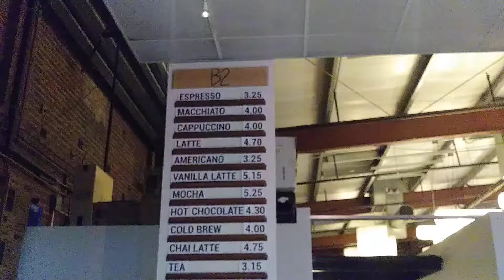B2 Coffee (Closed but Replaced) San Jose -Top Coffee Houses in SF Bay Area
Now Voyager Coffee in this location.  Second of two San Jose locations.

B2 Coffee
87 N. San Pedro Street

*Get cash back at over 2500 stores with Rakuten. $10 bonus when you sign up with this link and spend $25.

*Easily make professional videos that can bring traffic to your YouTube channel, Facebook page, or website without having to show your face:

*Compose and send beautiful, engaging emails in just a few minutes. Now includes a Landing Page Builder.  Email automation, sign up forms, templates and more with industry-leading deliverability.

*Browse through thousands of influencers that can best promote your niche or offer.

*Launch your website in minutes.  Inexpensive beginner friendly webhosting.  Free domain.  Free SSL.

*Get the tools for finding, launching and selling Amazon products.  Source suppliers, optimize product listings, manage business analytics, inventory, and more.

*Browse through thousands of SEO providers offering thousands of Affordable SEO services.